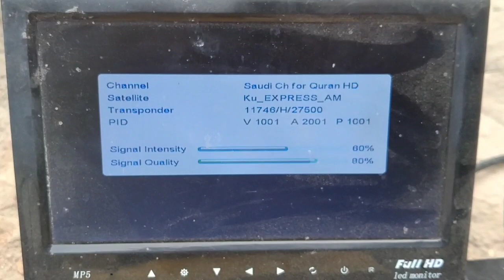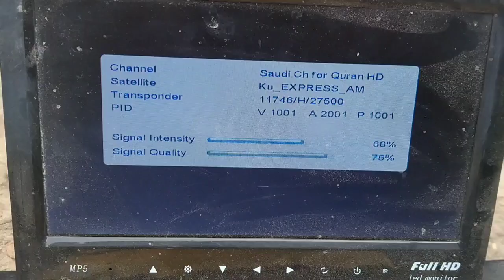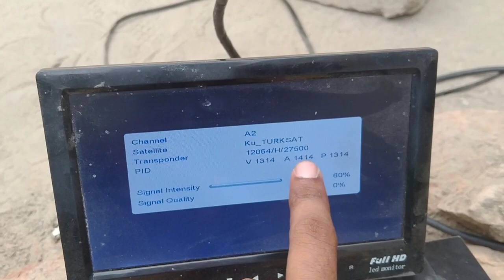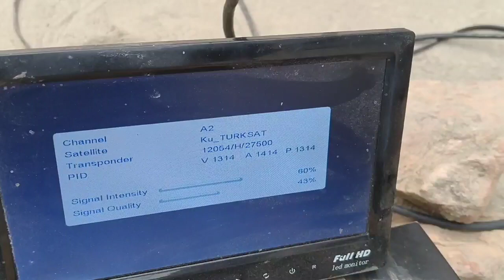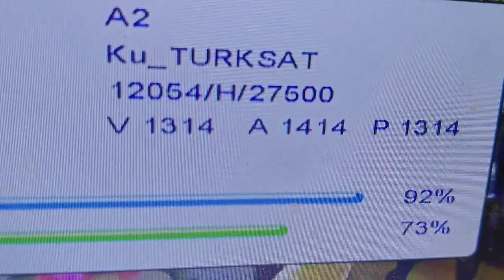Rta sports Watan HD and Turcksat42E on 2 feet dish full setting